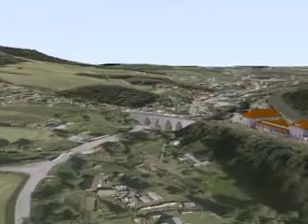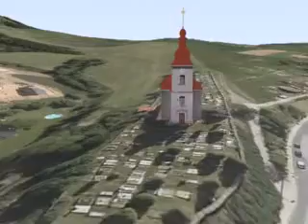3D vizualizace - Stará Paka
Vizualizace byla zhotovena v rámci projektu NOVOPACKO - kraj zkamenělých stromů II za finanční spoluúčasti z Regionálního operačního programu NUTS II Severovýchod.